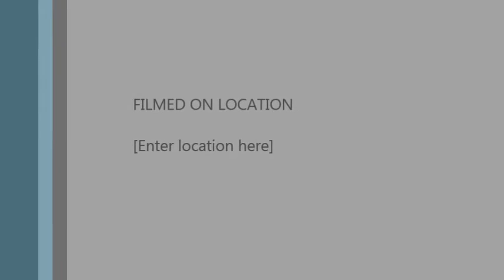Grupo Illary-Bogotá 1987